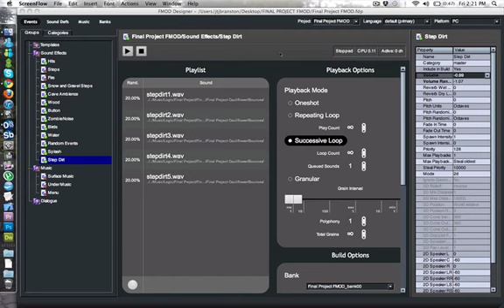[Sound Design] Footsteps On Dirt In FMOD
Made in Logic Pro 9 and FMOD for my final project.